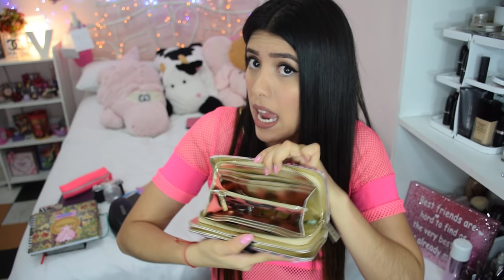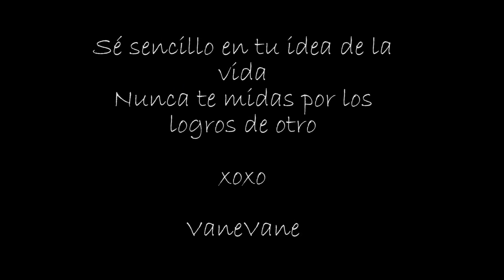Qué llevo en mi CARTERA | Michael Kors Selma Large Satchel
Hola mis Fabulositas!!! Espero que todas estén pasandola super bonito en su dia ^_^. Decidi grabar un videito actualizado de lo que llevo en mi cartera porque se que estods videitos son entretenidos y tambien porque me queria sentar a conversar de cosas de chicas con ustedes jeje ^_^. Espero que les guste el videito actualizado de lo que llevo en mi cartera. Dejenme saber sus tres cosas favoritas que siempre llevan en su cartera . Nos vemos el dia miercoles nuevamente mis hermosas fabulositas...

Nombre: Vanessa Cristina Calero Bravo
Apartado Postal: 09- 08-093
Pais: Ecuador- Guayaquil
Oficinas Correos del Ecuador agencia SUR